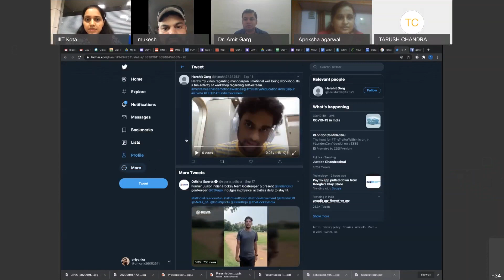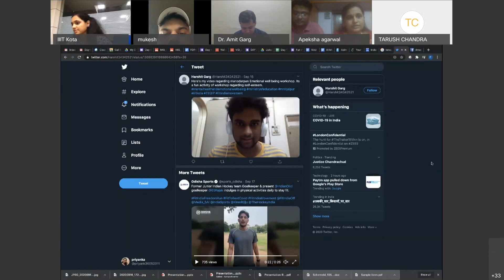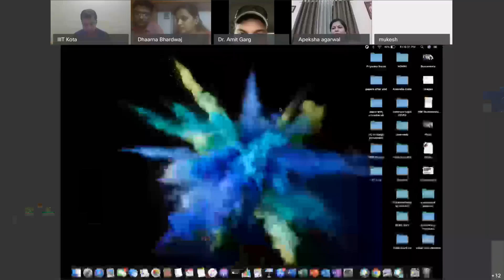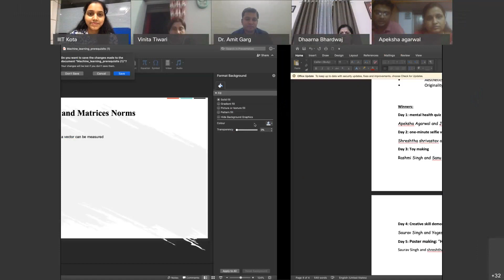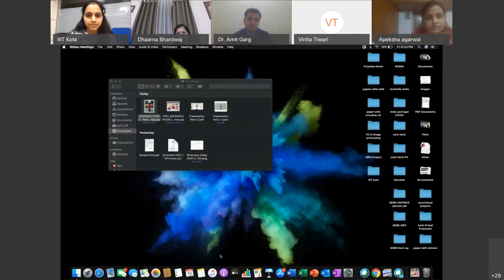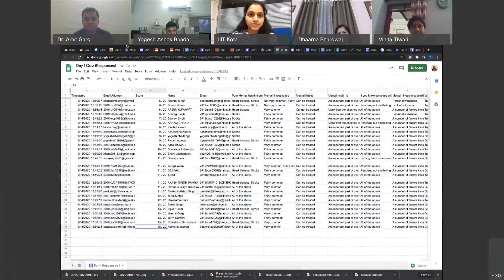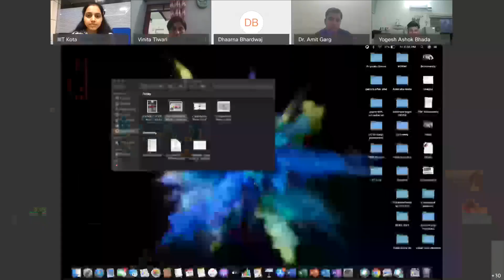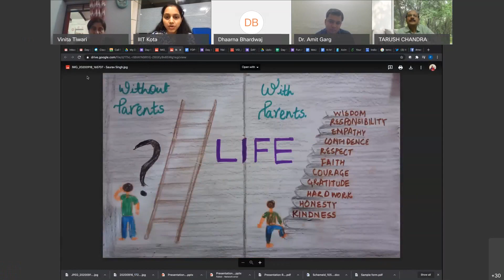Day 05 Valedictory Ceremony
General description:
TEQIP-III Sponsored One Week Workshop on 'Mental Health and Emotional Wellbeing' was organized by MNIT Jaipur and IIIT Kota during 14 - 18 September 2020. This workshop was designed to provide the psychological support for mental health and wellbeing especially of students/faculty/staff and their families during and beyond the COVID-19 outbreak. This one week workshop aimed to support the Manodarpan - An initiative by Ministry of Education (Shiksha Mantralaya), Government of India. The major activities of the workshop has been divided into three tracks - Physical Wellbeing (Yoga and Meditation), Social Wellbeing (Fun activities), Mental Wellbeing (Positive thinking). The workshop was conducted in the Online mode using Cisco Webex platform.